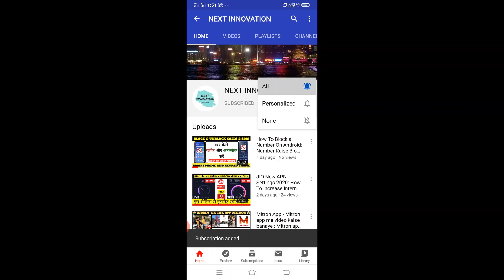Freelancing - How to Make Money as Freelancer in India: Best Part-Time Job 2020: Work From Home 2020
Freelancing - How to Make Money as Freelancer In India: Best Part-Time Work In 2020: Work From Home: How to become Freelance: How to Start Freelancing: How to Freelance: What is Freelance: How to Freelance In India: How to be a Freelancer: Fiverr: Upwork: People Per Hour: Guru: Internshala: Make Money Online: Part-Time Job From Home: Make Money Online In 2020: Best Students Part-Time Work From Home. Best Part-Time Job For Students and Housewife.

Hello friends, Aaj my aap ko Freelancer kya hai aur aap kiss tarah Freelancing se paise kama sakte hoo bataonga. Iss Video me Freelancing kya hai aur konse konse online platfrom per aap services sell kar sakte hoo bataonga aur Future me Freelancing ka kya Scoope hai karke bataonga.

Imran khan